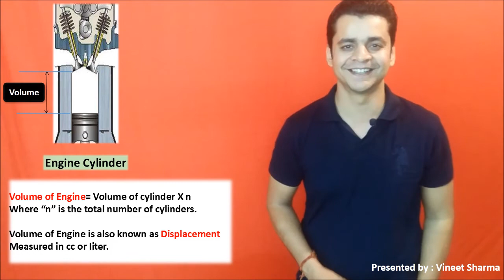Engine/Cylinder Volume(इंजन और सिलेंडर का वॉल्यूम): Twizards Automobile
ऑटोमोबाइल ट्रेनिंग इन हिंदी

Engine volume and cylinder volume have been explained in this video. Process of calculation has been demonstrated by Mr. Vineet Sharma.

Automobile Engineering
autiomobile basics
automobile eazy e video
automobile projects
automobile engineering lecture
automobile hindi
automobile industry